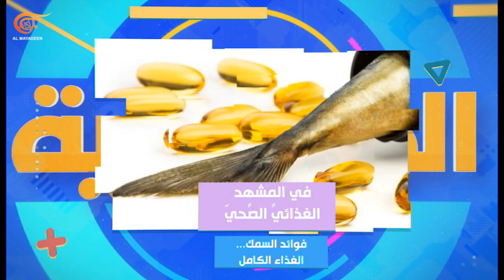المشهديّة | معركة الخرطوم... لا مكان للسياسة | PROMO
المشهديّة | معركة الخرطوم... لا مكان للسياسة